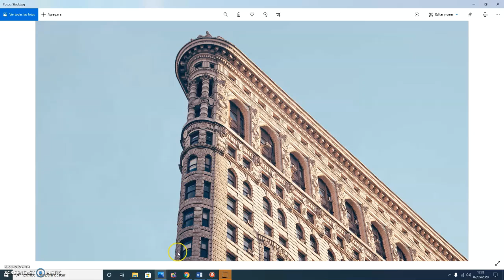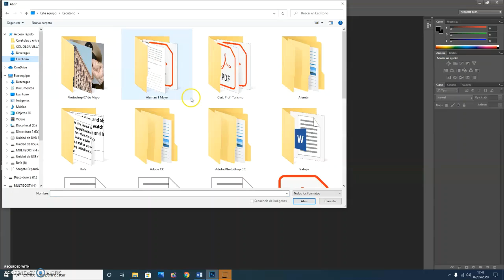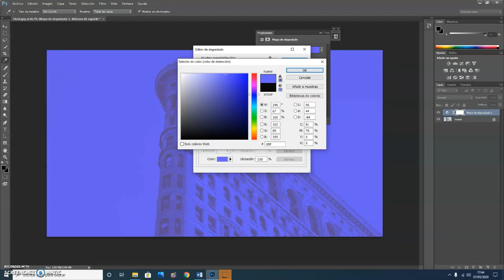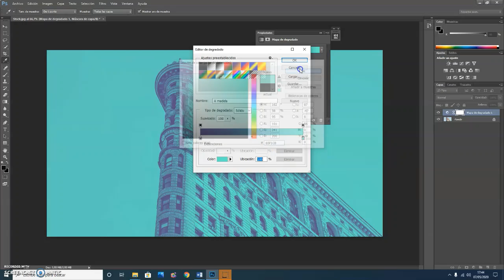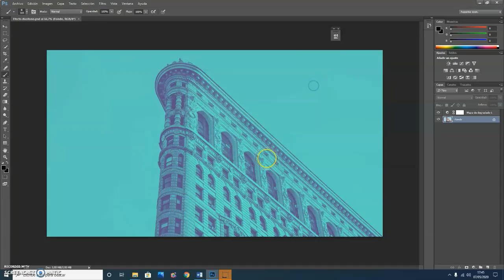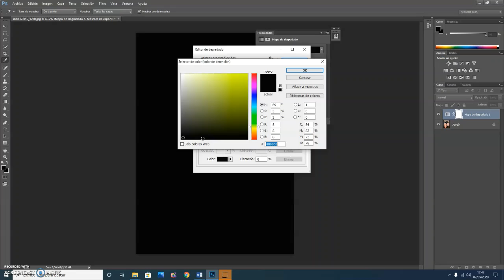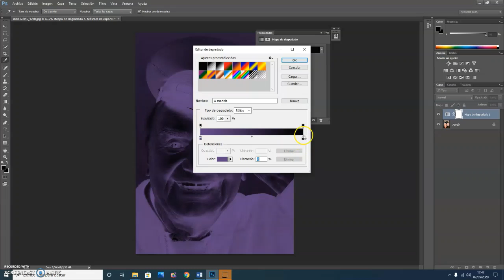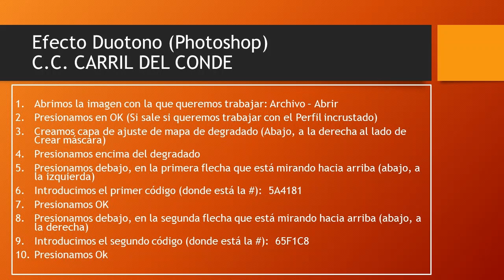C.C.CARRIL DEL CONDE PHOTOSHOP RAFA ARIZA SESION 11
C.C. CARRIL DEL CONDE
Profesor: Rafa Ariza
Enlaces para descargar materiales:
Elemento arquitectónico